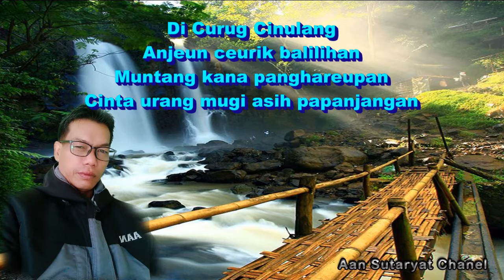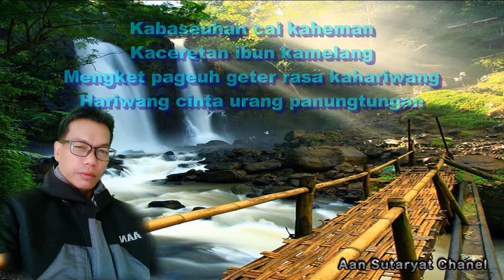CURUG CINULANG - YAYAN JATNIKA, COVER OLEH. AAN SUTARYAT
Judul : Curug Cinulang
Artis : Yayan Jatnika
Cover : Aan Sutaryat